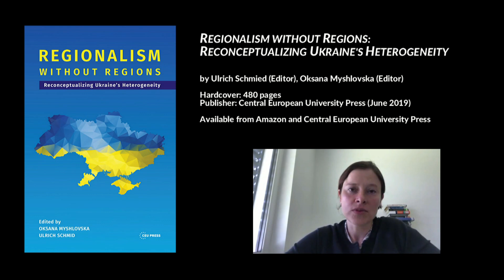Reading habits in Ukraine: Galicia and Donbas (Читальні звички в Україні: Галичина і Донбас)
Preview #1 of an interview with Oksana Myshlovska (Editor) of "Regionalism without Regions: Reconceptualizing Ukraine's Heterogeneity," Geneva, Switzerland, 13 June 2019.

REGIONALISM WITHOUT REGIONS: RECONCEPTUALIZING UKRAINE'S HETEROGENEITY
by Ulrich Schmied (Editor), Oksana Myshlovska (Editor)

Publisher: Central European University Press (June 2019)

Available from Amazon and Central European University Press

Vasyl